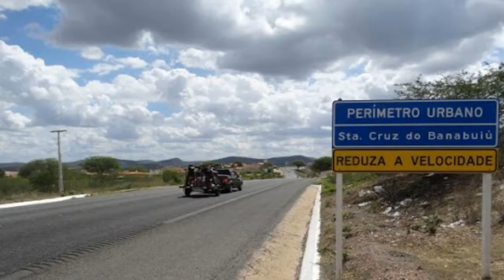BORA ALI MAIS EU: ÚLTIMO EPISÓDIO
© Bora Ali Mais Eu - EPISÓDIO 5 (Final)

OBRIGADO!